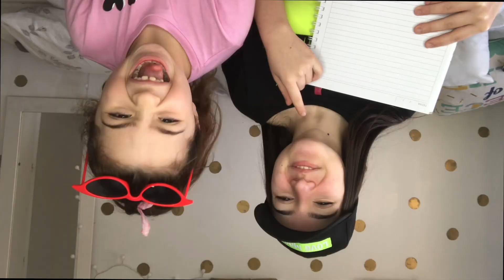cómo nacen los bebes?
el mate es argentino carajo